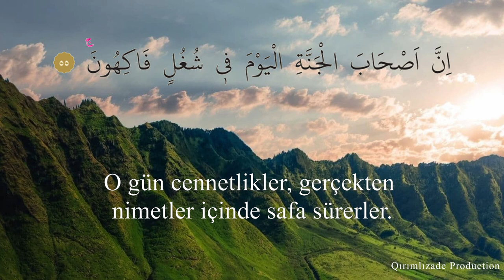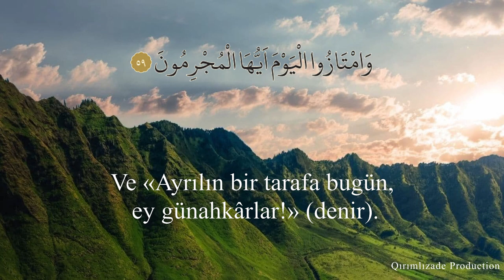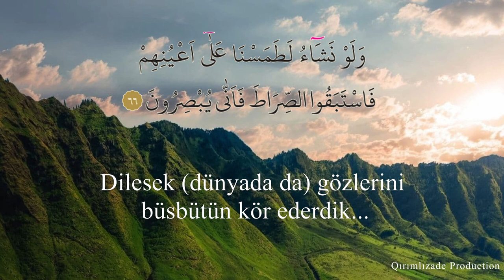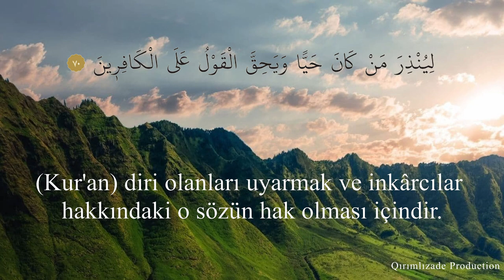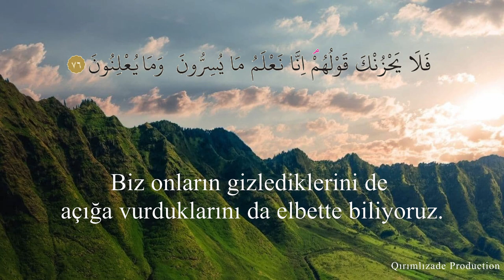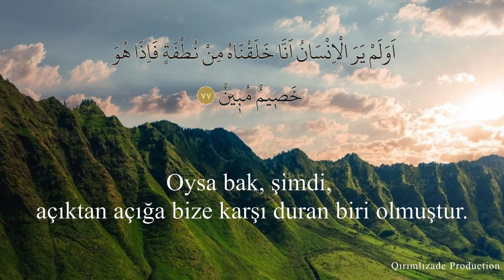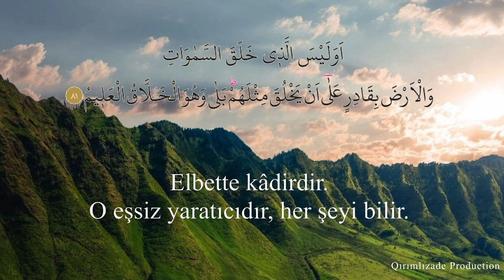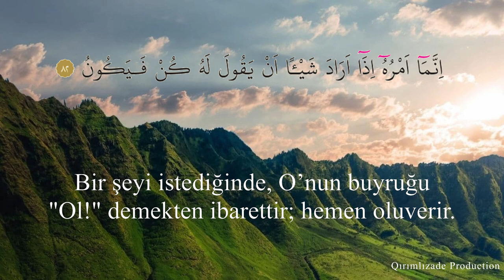Hafız Prof. Dr. Abdullah Emin Çimen Yasin-i Şerif 5. ve 6. Sayfalar